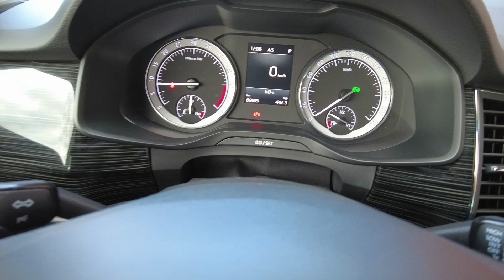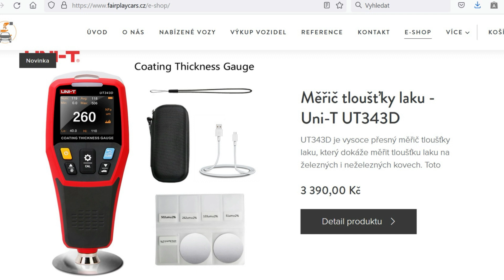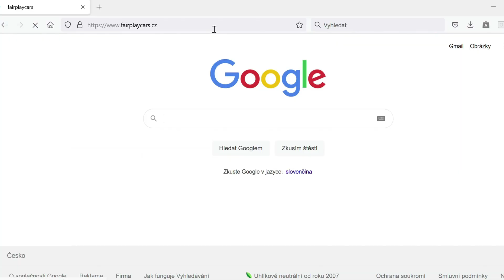Škoda Kodiaq 4x4 TDI DSG - V jakém stavu je tato konkrétní ojetina v nabídce Fair Play Cars?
Odkaz na inzerát vozidla: Vozidlo rezervováno.

Další video se týká nového vozu, který jsme zařadili do naší nabídky.

Jedná se o Škodu Kodiaq s 67.000 najetými kilometry. Vůz ve výbavovém stupni Style byl zakoupen v České republice v květnu 2019 a je v původním stavu bez jakýchkoli poškození. Velkou výhodou tohoto vozu je také fakt, že u ně lze uplatnit odpočet DPH.